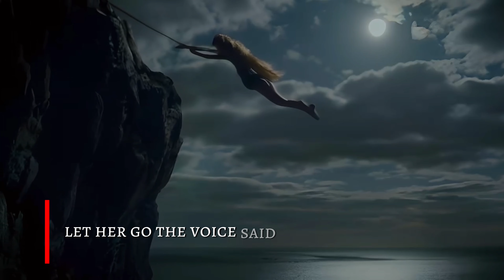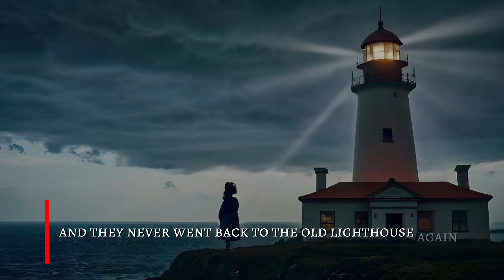The Old Lighthouse True Story | English Stories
Summary of the story :

The story begins with a group of teenagers who decide to explore an old lighthouse that is rumored to be haunted. They hear strange noises as they explore, and eventually they are confronted by a ghostly figure. The figure grabs one of the teenagers and drags her towards the edge of a cliff, but then a mysterious woman appears and saves her. The teenagers are grateful to the woman, but they never see her again.